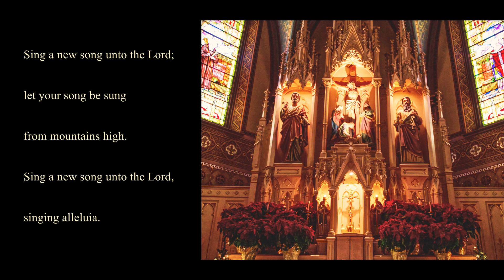Sing A New Song | Closing Song Option 2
Here is the second option for an opening song you can use as you plan your prayer service for First Reconciliation!

Permission to podcast/stream the music in these services was obtained from One License with license A-730615